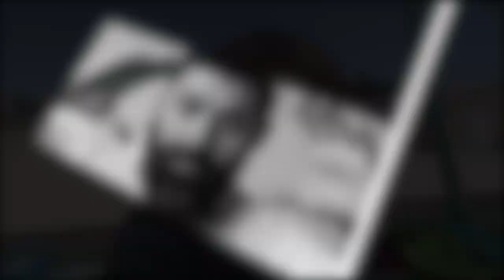VLOG#26: ОДИН ДЕНЬ В ЛАГЕРЕ | ЛЮБОМИР БОРОДА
Один день в детском спортивном лагере.
А вы когда-нибудь были в детском лагере? Или может пионерском? Спортивном? Напишите в комментариях!